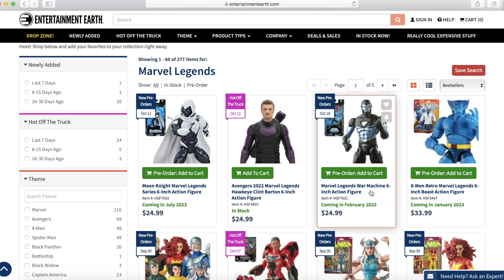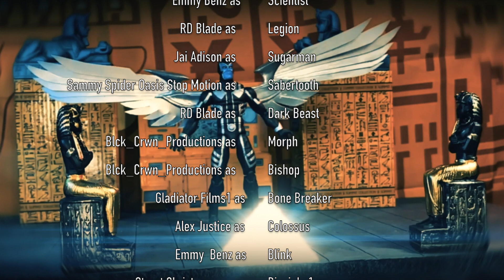X-Men Age of Apocalypse (Halloween Special) [Stop Motion Film]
X-Men Age of Apocalypse VR STYLE (Halloween Special) [Stop Motion Film]: This marvel stop motion takes place in the distant future.Jean Grey finds herself roaming inside a mysterious Egyptian lair where she finds herself reunited with her Xmen...or what is left of them. Experience the EPIC escape through a POV VR style animation. Yes...this takes place in the main swag marvel universe.

on Entertainment Earth